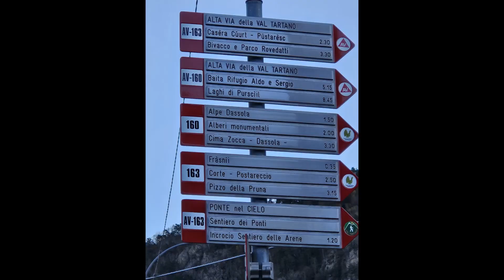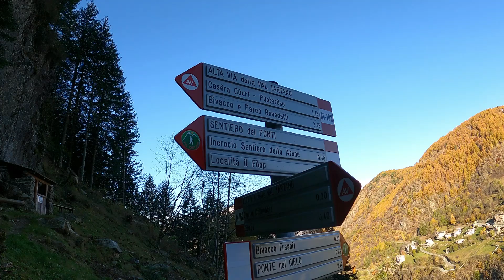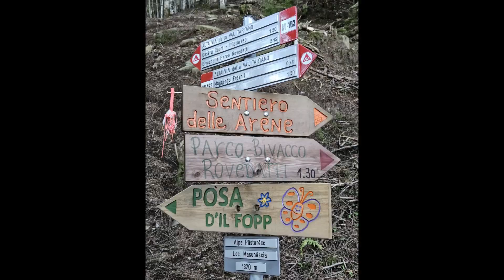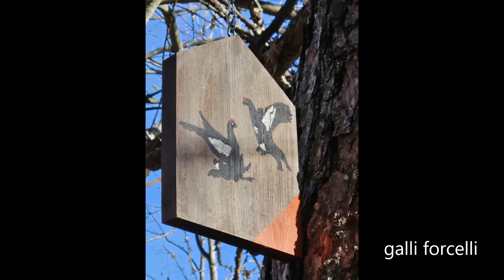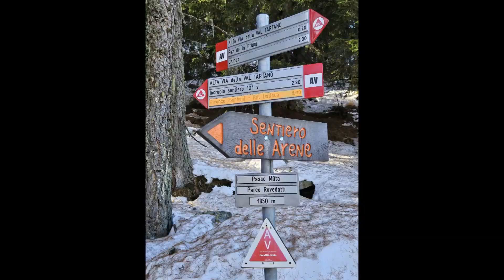BIVACCO ROVEDATTI (Val Tartano)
Forse il più bel bivacco che abbia mai visto!! Raggiungibile da Campo Tartano con un sentiero molto ben segnalato ("sentiero delle arene"), attraversando anche il bellissimo "Ponte nel Cielo", il ponte tibetano più alto d'Europa